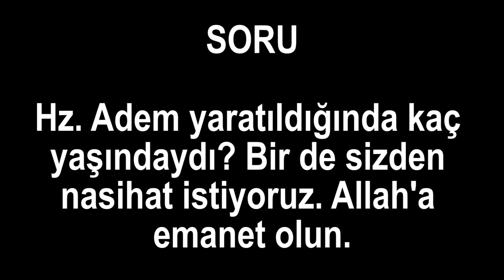Hz. Adem yaratıldığında kaç yaşındaydı? Bir de sizden nasihat istiyoruz. Allah'a emanet olun.